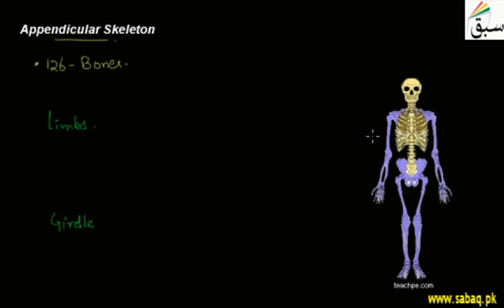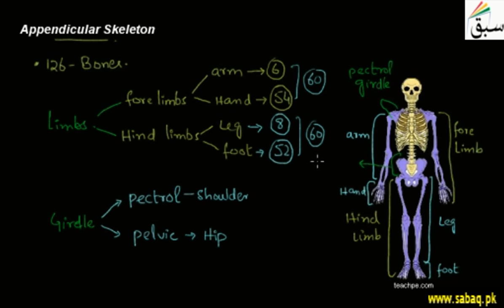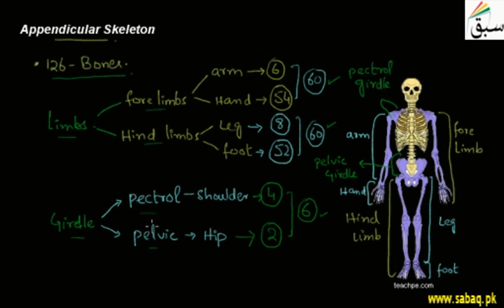Appendicular Skeleton, Biology Lecture | Sabaq.pk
Appendicular skeleton is composed of bones of upper limbs and the lower limb
This video is about: Appendicular Skeleton. Practice tests and free video lectures for Physics, Chemistry, Biology, Math’s, Computer Science, English & more subjects are also available at Sabaq.pk. So, subscribe to Sabaq.pk/Sabaq Foundation now and get high marks in your exams.

CLASSES WE COVER AT SABAQ.PK / SABAQ FOUNDATION:

1. KG
2. Class 1
3. Class 2
4. Class 3
5. Class 4
6. Class 5
7. Class 6
8. Class 7
9. Class 8
10. Class 9
11. Class 10
12. Class 11
13. Class 12
14. Class 13
15. Class 14
16. MCAT
17. ECAT
18. CSS

BOARDS WE COVER AT SABAQ.PK / SABAQ FOUNDATION:

1. FBISE
2. Sindh Board
3. KP Board
4. Balochistan Board
5. Cambridge

STUDY MATERIAL WE OFFER AT SABAQ.PK / SABAQ FOUNDATION:

1. Physics Lectures
2. Chemistry Lectures
3. Mathematics Lectures
4. Biology Lectures
5. English Lectures
6. General Science Lectures
7. Computer Science Lectures
8. General Math Lectures
9. Accounting Lectures
10. Statistics Lectures
11. Advance Accounting Lectures
12. Cost Accounting Lectures
13. Practice Tests
14. Physics Practical
15. Chemistry Practical